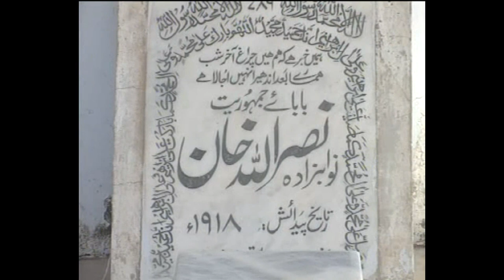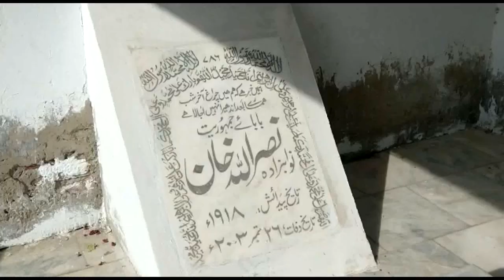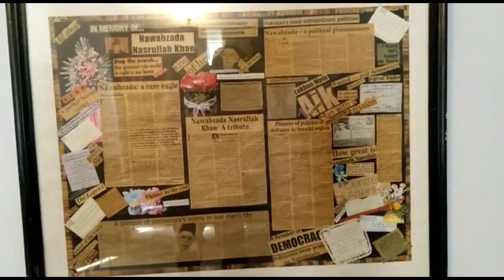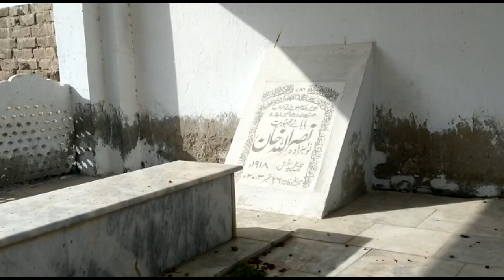Father of democracy Nawabzada Nasrullah Khan 15th Death anniversary 2018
Nawabzada NasrUllah Khan was a senior political figure in Pakistan.
Father of democracy Nawabzada Nasrullah Khan 15th anniversary 2018